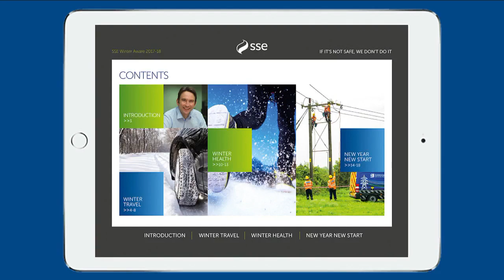Football Show - Is Neil McCann living on borrowed time? - Friday 21st September 2018